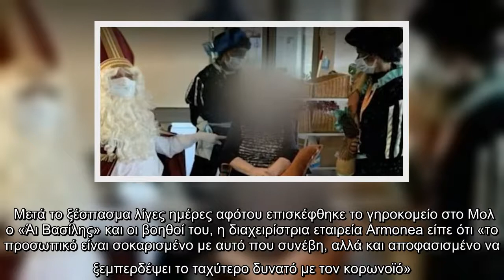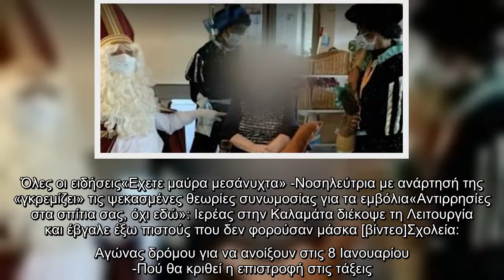Σοκ στο Βέλγιο: Νεκροί 18 τρόφιμοι γηροκομείου μετά την επίσκεψη υπερμεταδότη με στολή «Άι Βασίλη»